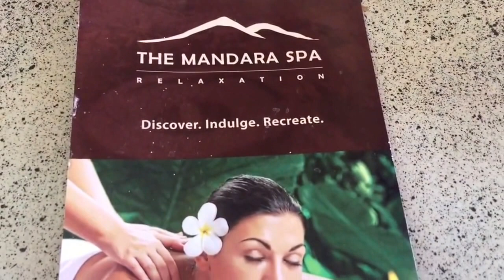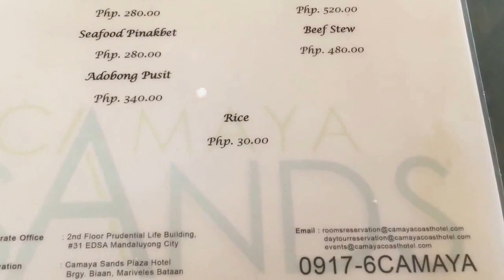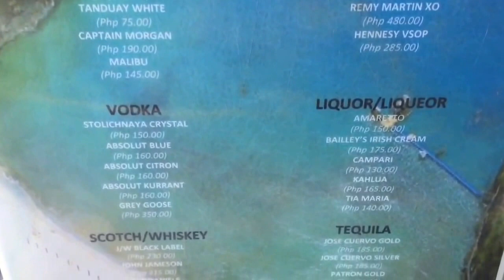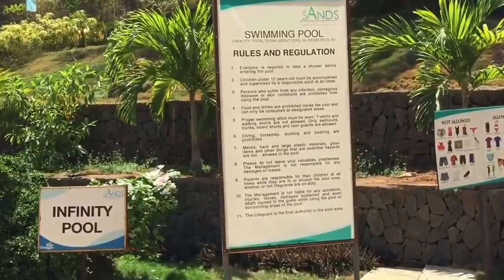Camaya Coast Prime Beach Property and Camaya Sands Hotel Overview 2015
CAMAYA COAST
INTERNATIONAL CARAVAN - AUSTRALIA
Sydney - August 13 to 31, 2015
Melbourne- September 1 to 15, 2015

KABABAYANS SEE YOU THERE!
At CAMAYA COAST, It's great to be ALIVE!